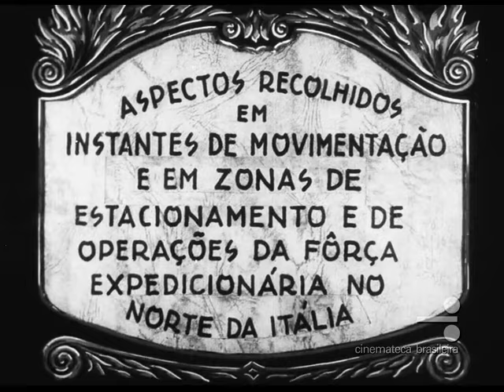Soldados Brasileiros no front (Parte II)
2ª parte do sensacional filme disponibilizado pela Cinemateca Brasileira. Lançada em abril de 1945, ele ficou quase 80 anos esquecido nos arquivos oficiais, até ser exposto ao público recentemente.
Salta aos olhos a qualidade das imagens, originalmente filmadas em 35mm.
Anteriormente, supomos que a falta de informações precisas dos eventos mostrados devia-se à censura da época. Contudo, outra razão pode ter motivado a edição vaga: a falta de claquetes. Ao contrário das equipes dos EUA, não há evidências de que o pessoal brasileiro utilizasse claquetes provedoras de dados essenciais.
Por isso, os editores desse material no Brasil, não possuíam meios de providenciar maiores detalhes ao cinejornal.
Como o cinejornal está fora da ordem cronológica, preparamos o roteiro a seguir:
1. Tenuta de San Rossore, perto de Pisa, onde o 2º e o 3º Escalão da FEB ficaram acampados (outubro de 1944).
2. Missa realizada na Catedral de Pisa, 12 out. 1944.
Em suas memórias, Cássio Abranches Viotti conta a seguinte passagem:
Mal desembarcado o 2º Escalão, eram cerca de 10.000 homens, foi realizada em Pisa uma procissão belíssima. Os soldados transportavam uma imagem de Nossa de Senhora da Aparecida, cheios de unção, cantando cânticos aprendidos na infância em suas paróquias do interior. Os italianos assistiram, extasiados, àquele desfile triunfal de soldados desarmados, cujo troféu era a imagem daquela Virgem Negra do Brasil. Nunca, jamais, a península italiana, há milênios invadida por tropa africanas, bárbaras, napoleônicas, germânicas, assistira a um desfile como aquele, em que oficiais e soldados, irmanados pela mesma fé católica, davam um exemplo magnífico de religiosidade.
3. Transporte da tropa em viaturas, em local e data ignorados. Possivelmente, trata-se do transporte do 1º Escalão da FEB para Tarquinia, em jul.-ago. de 1944.
4. Aspectos do acampamento em San Rossore, possivelmente já em novembro.
5. Redação do “jornal “Zé Carioca”, no QG da FEB.
6. Limpeza da graxa protetora das Mtr .50, em local desconhecido.
5. Refeição da tropa em local e data ignorados. Possivelmente, trata-se do 1º Escalão em Vada, em agosto de 1944.
6. Distribuição de cigarros (o Yolanda, de má reputação).

Nosso livro "Guerreiros da Província: a jornada épica da Força Expedicionária Brasileira" está disponível na Amazon,